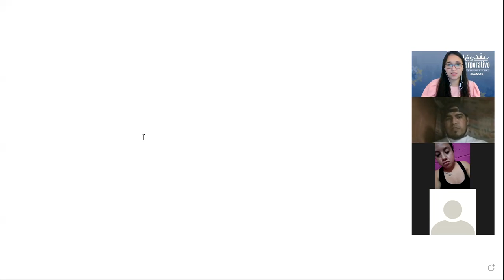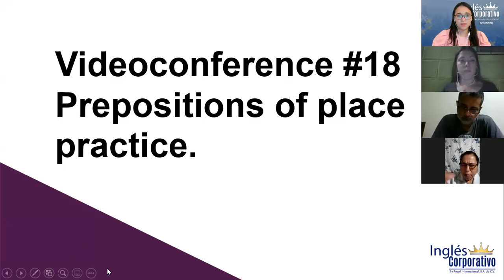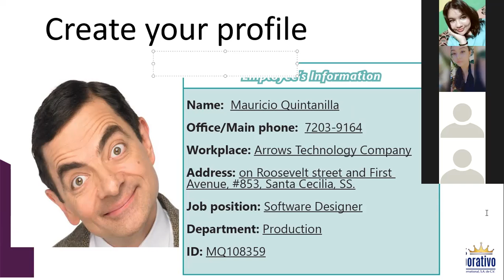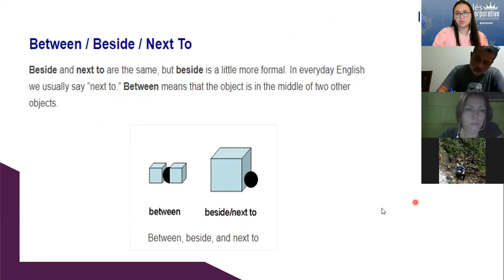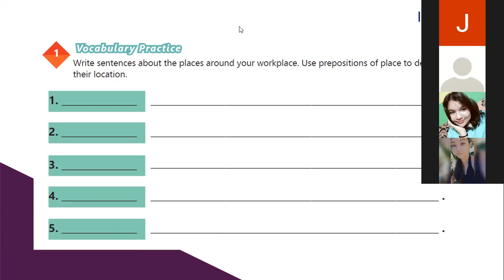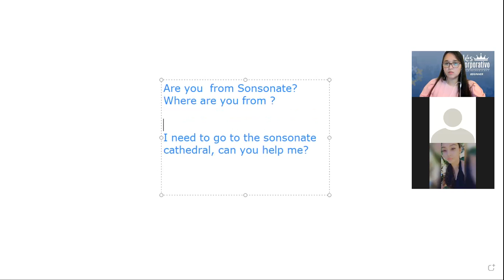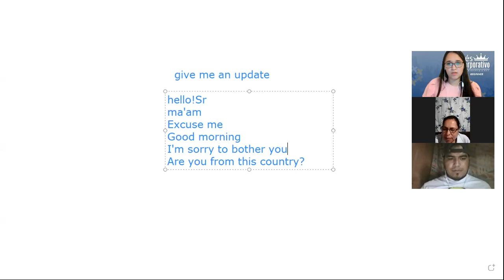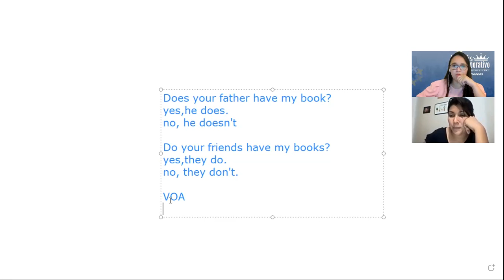Ingles Corporativo-Videoconferencia #18 PREPOSITIONS OF PLACE-PRACTICE